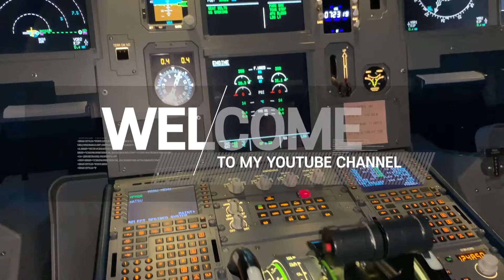플라이트 시뮬레이터 2020│카메라가 알아서 따라가는 랜딩뷰 세팅방법 대공개!│초대박꿀팁│랜딩보며 닭살돋기│Microsoft Flight Simulator 2020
초대박 꿀팁 준비 했습니다. 아래 더 보기 란을 참고 해 주세요!⬇️⬇️⬇️⬇️⬇️

🛫Fly with DEEKAY 후원!
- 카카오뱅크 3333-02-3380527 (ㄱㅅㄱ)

🛫방송 시간 안내(Streaming Schedule)
월요일 밤 9시 ~ 12시 VFR 혹은 IFR 솔로 비행
수요일  밤 9시 ~ 12시 VFR 시참 멀티 비행
금요일  밤 9시 ~ VFR 혹은 IFR 멀티 비행

Mon 9:00 PM ~12:00AM(KST, UTC+9hrs)
Wed 9:00 PM ~12:00AM(KST, UTC+9hrs)
Fri     9:00 PM ~12:00AM(KST, UTC+9hrs)

- 저멀티 비행 루트(공항코드 및 소요시간) 등이 나와있습니다.
- 입문자분들 환영합니다!

🛫 Fly Together! 시참 하실분들 필독!

***System Specs***
메인컴퓨터 사양
AMD 3900X(PBO) │ Kraken X63│ RTX 2080ti│ 32GB RAM @3200Mhz│ EVGA 750W PSU
Saitek Yoke & Throttle│Thrustmaster Ace combat Edition Joystick & Quadrant x 2

*Streaming Computer(송출 컴퓨터 사양)
Intel i5-4690 │RTX2060 Super│16 GB RAM│128GB SSD

**Flight Simulator 2020 Premium Deluxe Edition***

Xvision+ActiveskyXP│XPRealistic│Better Pushback│Avitab│Flight Factor A350, A320, B767, B777 Extended│Jardesign A330│SSG B748 V1 &V2│ToLiss A321│FlyJsim Dash 8 Q400

비행기 시뮬레이션(엑스플레인, 플라이트 시뮬레이터) 게임을주로 플레이하고있으며, 정보 공유 및 비행 시뮬에 관심 있는 분들을 위해 채널을 만들게 되었습니다. 라이브 스트리밍을 통해 많은 분들과 소통하며 아는 선에서 도움을 드리고 싶습니다!

***주의***
저는 실제 파일럿도, 혹은 교육을 받지 않은 일반인이기에, 절차상 정확하지 않더라도 너무 가혹하게 봐주지 않으셨으면 합니다!

I am not a professional pilot but just a flight sim enthusiast so please ignore any wrong procedure during the flight.

즐겁게 감상해 주시고 영상을 봐주셔서 감사드립니다.